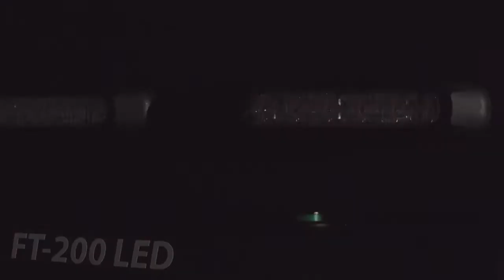LED predátor Fristom FT-200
Nový LED predátor  FT-200 je vybaven 6 kusy velmi účinných LED diodami OSRAM. Díky systému dvojitých čoček použitých v lampě , je světlo vyzařované diodami zaměřeno a směrováno správným směrem. Světelný tok bude zaznamenán i v náročných povětrnostních podmínkách během dne i v noci. Úlohou výstražného světla „predátoru“ FRISTOM je především zvýšit bezpečnost silničního provozu. Lampa má 6 různých programů varovných záblesků, které lze jednoduše měnit. Tělo lampy je vyrobeno z materiálu odolného proti nárazu vyrobeným z polykarbonátu (PC) vytváří produkt extrémně odolný a odolný proti mechanickému poškození a nárazům stejně jako vlhkosti, která je certifikována příslušnými certifikáty.

Možnosti použití :
• přepravu nadměrného nákladu,
• vozidla zabývající se rekonstrukcí a silniční výstavbou
• odtahové služby
• popeláři

 Technické údaje:
• 6 LED diod od firmy OSRAM
• Rozsah provozního napětí 12 - 36V DC
• Spotřeba: 12V / 24V / Špička: 0,6A / 0,3A
• Jmenovitý výkon: Špička = 8 Watt
• Schválení výstražných světlometů ECE č. 65 (XA1)
• Frekvence záblesku: f = 2 Hz (jednosměrný, dvojitý, trojitý blesk)
• Certifikát elektromagnetické kompatibility - EMC
• Plně voděodolná lampa - IP68
• Optimální provozní teplota lampy: -40 ° C až + 55 ° C
• Lampa má elektrickou ochranu
    proti přepólování
• Kostra - bílý drát; PLUS - černý drát;
   synchronizace / změna programu - žlutý vodič
• Možnost instalace úhlového držáku ve dvou variantách
• 6 programů
• Kompaktní konstrukce a zajímavý design
• Barva - oranžová
• Lze synchronizovat několik lamp